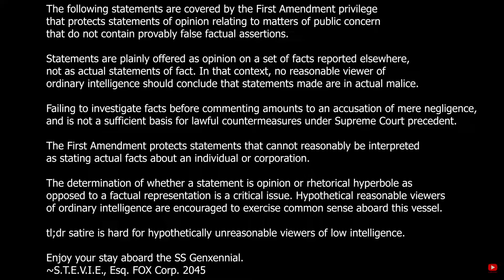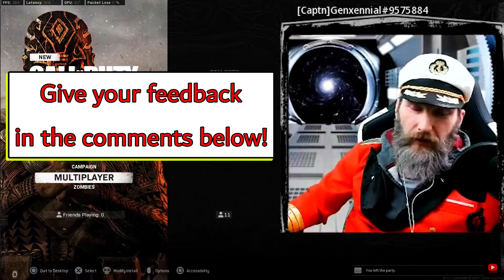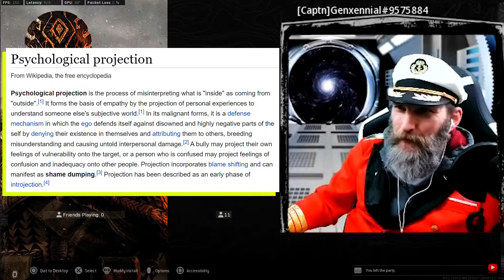I know what papers Donald Trump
I livestream almost daily at SS Genxennial on Twitch and YouTube!

Below are products I use and regard as valuable assets in my endeavors. In other words, this channel will get a portion of the profit that would otherwise go to Jeff Bezos. :-)

NETGEAR Powerline adapter Kit (ships with 2 units), 2000 Mbps Wall-plug, 2 Gigabit Ethernet Ports with Passthrough + Extra Outlet (PLP2000-100PAS)
BLUE Yeti USB Microphone (Satin Red) with Knox Shock Mount, Studio Stand and Pop Filter
Canon VIXIA HF R800 Portable Video Camera Camcorder with Audio Input (1080p 60fps)
Green Screen + (2) Lights